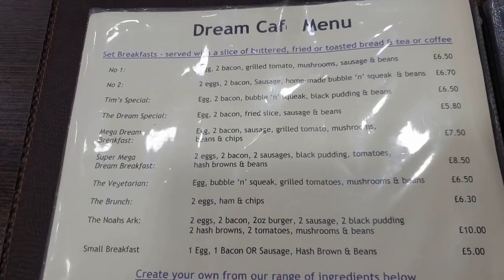YTP - Callums Corner Gets Exposed as Wallace and poos down a fox hole